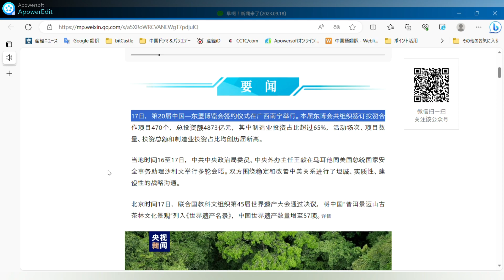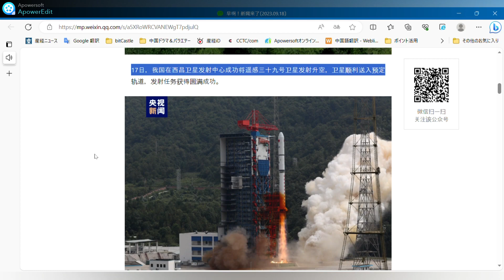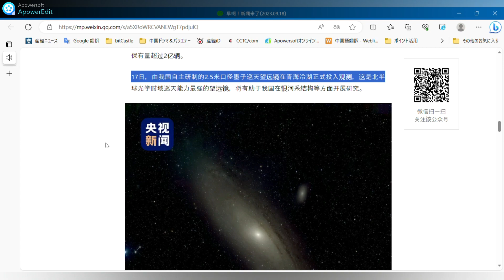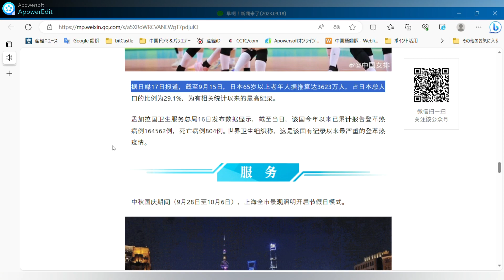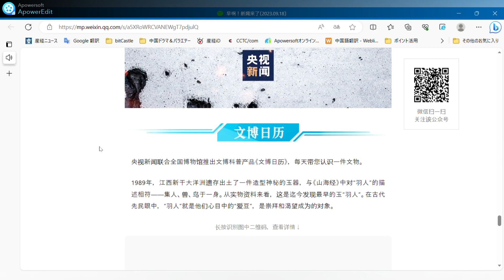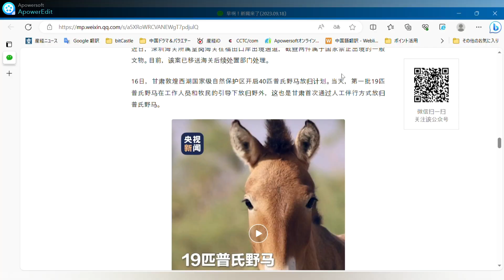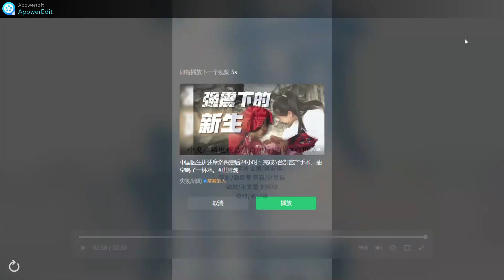9月18日 周一。〇プーアル景邁山古茶林文化風景区、文化遺産への入札に成功〇中国初の大学院生向け商業学生ローン〇中央気象局が青色暴風雨警報を発令〇今日は九・一八事件92周年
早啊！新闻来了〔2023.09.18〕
央视新闻 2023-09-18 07:02 发表于北京

○“普洱景迈山古茶林文化景观”申遗成功

○国内首个研究生商业性助学贷款产品落地

○中央气象台发布暴雨蓝色预警

○今天是“九一八”事变92周年

17日，第20届中国—东盟博览会签约仪式在广西南宁举行。本届东博会共组织签订投资合作项目470个，总投资额4873亿元，其中制造业投资占比超过65%，活动场次、项目数量、投资总额和制造业投资占比均创历届新高。
当地时间16至17日，中共中央政治局委员、中央外办主任王毅在马耳他同美国总统国家安全事务助理沙利文举行多轮会晤。双方围绕稳定和改善中美关系进行了坦诚、实质性、建设性的战略沟通。

北京时间17日，联合国教科文组织第45届世界遗产大会通过决议，将中国“普洱景迈山古茶林文化景观”列入《世界遗产名录》，中国世界遗产数量增至57项。详情

17日，我国在西昌卫星发射中心成功将遥感三十九号卫星发射升空，卫星顺利送入预定轨道，发射任务获得圆满成功。

8月，我国航空运输市场保持良好恢复态势，民航旅客运输规模创新高，完成旅客运输量6396.4万人次，较2019年同期增长4.5%。

中国银行17日消息，由中国银行推出的研究生商业性助学贷款日前已在江苏、上海和北京三地落地，这是国内第一款研究生商业性助学贷款产品。

今天（18日），杭州第19届亚运会倒计时5天。本届亚运会将于9月23日开幕，将产生481枚金牌。点击查看金牌观赛日历
16日，又一批109名缅北涉我电信网络诈骗犯罪嫌疑人集中移交我方，其中网上在逃人员11名。详情

中国自行车协会17日消息，我国作为全球最大的自行车生产和出口国，目前自行车社会保有量超过2亿辆。

17日，由我国自主研制的2.5米口径墨子巡天望远镜在青海冷湖正式投入观测，这是北半球光学时域巡天能力最强的望远镜，将有助于我国在银河系结构等方面开展研究。

△17日，该望远镜拍摄的一张仙女座星系照片公布，这是目前世界上最大视场的仙女座星系高分辨率图像。

近日，深圳海关所属皇岗海关在福田口岸出境通道，截查两件属于国家禁止出境的一般文物。目前，该案已移送海关后续处置部门处理。

16日，甘肃敦煌西湖国家级自然保护区开启40匹普氏野马放归计划。当天，第一批19匹普氏野马在工作人员和牧民的引导下放归野外，这也是甘肃首次通过人工伴行方式放归普氏野马。

江苏连云港一医院出具的入职体检报告上写“智商偏低”，在网上引发热议。近日，该医院工作人员回应称，涉事的主检医生已被停职，事件正在进一步调查处理中。

17日，巴黎奥运会女排资格赛，中国女排3比0战胜墨西哥女排，收获两连胜。

据日媒17日报道，截至9月15日，日本65岁以上老年人据推算达3623万人，占日本总人口的比例为29.1%，为有相关统计以来的最高纪录。

孟加拉国卫生服务总局16日发布数据显示，截至当日，该国今年以来已累计报告登革热病例164562例，死亡病例804例。世界卫生组织称，这是该国有记录以来最严重的登革热疫情。

中秋国庆期间（9月28日至10月6日），上海全市景观照明开启节假日模式。

中央气象台17日18时发布暴雨蓝色预警。预计17日20时至18日20时，黑龙江中西部、吉林西部、辽宁北部、河北东北部和南部、陕西南部、四川盆地、重庆西部和北部、湖北西北部、河南中部等地部分地区有中到大雨，其中，陕西东南部、四川盆地东北部和西南部、重庆东北部等地部分地区有暴雨到大暴雨。

1931年的今天，“九一八”事变爆发，中华民族开启了长达14年的浴血奋战。不忘曾经烽烟起，心中长鸣警钟声。铭记历史！吾辈自强！

央视新闻联合全国博物馆推出文博科普产品《文博日历》，每天带您认识一件文物。

1989年，江西新干大洋洲遗存出土了一件造型神秘的玉器，与《山海经》中对“羽人”的描述相符——集人、兽、鸟于一身。从实物资料来看，这是迄今发现最早的玉“羽人”。在古代先民眼中，“羽人”就是他们心目中的“爱豆”，是崇拜和渴望成为的对象。

长按识别图中二维码，查看详情↓

▌本文来源：央视新闻微信公众号（ID：cctvnewscenter）